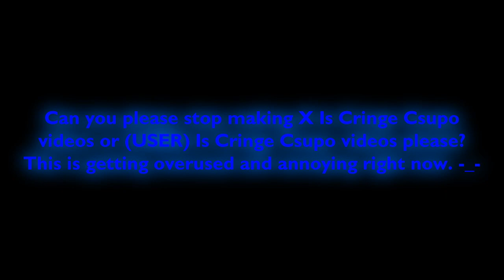An Important Message To My 9K Logo Editing Members For Making X Is Cringe Csupo Videos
9K Logo Editing Members, please stop making X Is Cringe Csupo videos! This is getting overused right immediately! And this is Massively Important! But I'm not going to upload my last video of X Is Cringe Csupo it's because I never heard of this user and bad notices!